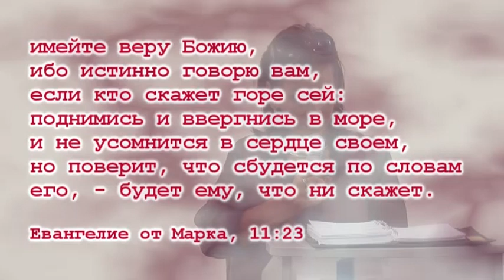Ирина Белова-Сморж - Имейте веру Божью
Служение миссии "Путь" 18 сентября 2012
captured and edited by Palomnyk (Novenebo)
source: Sony HDR-FX1E + Gopro HERO HD2